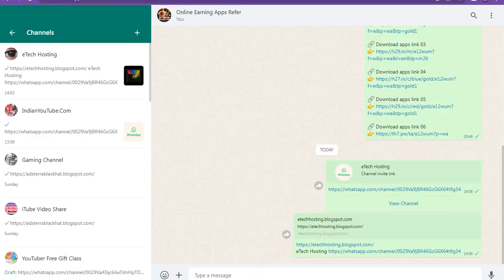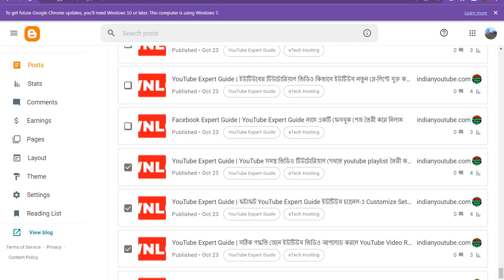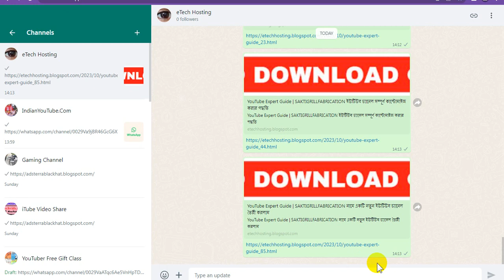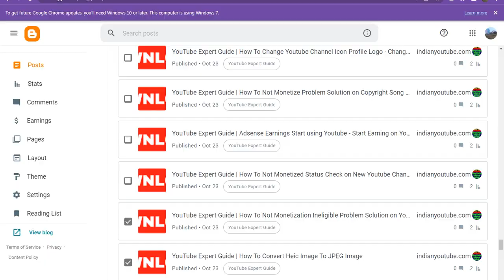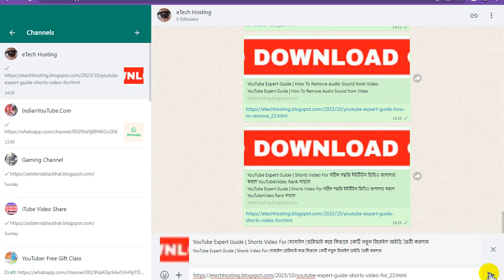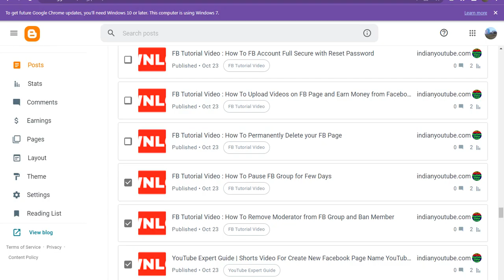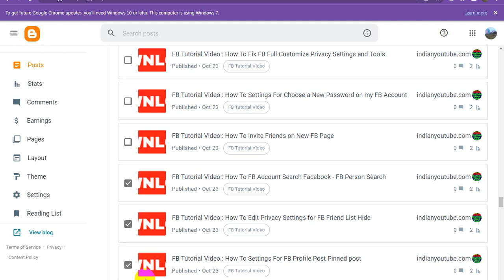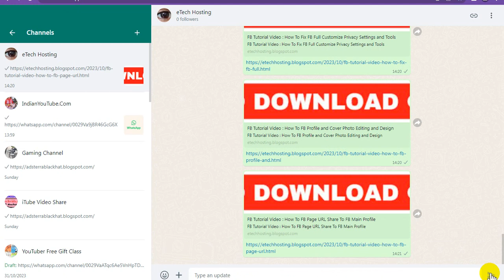Blogspot Tubes : How To Blogspot Website Post Share To Whatsapp Channel (Part1)